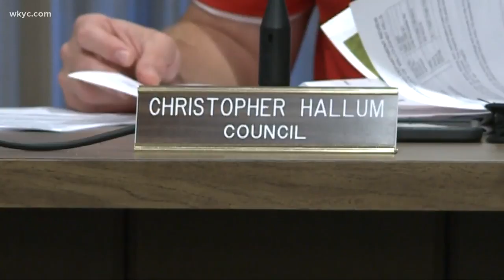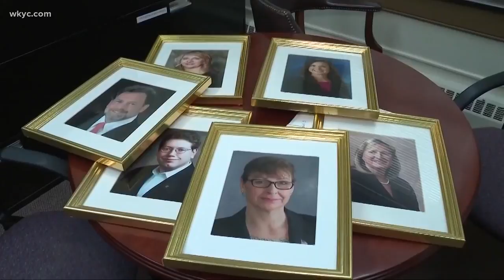Willoughby Hills residents react after turmoil in city council